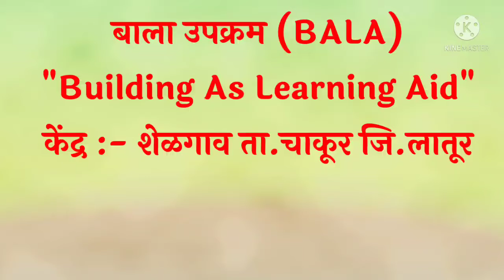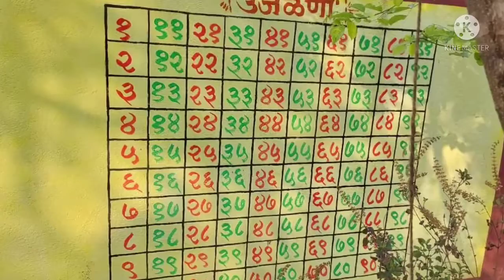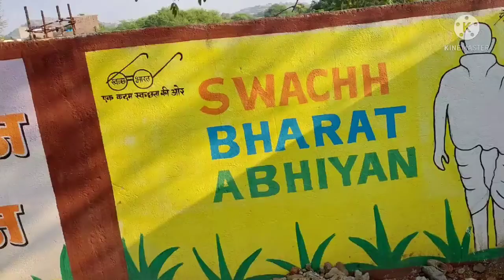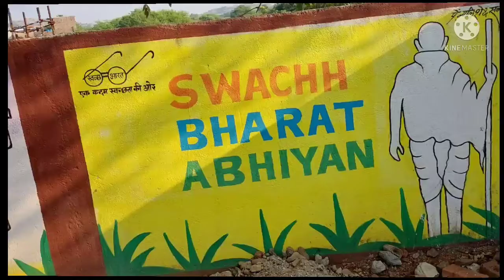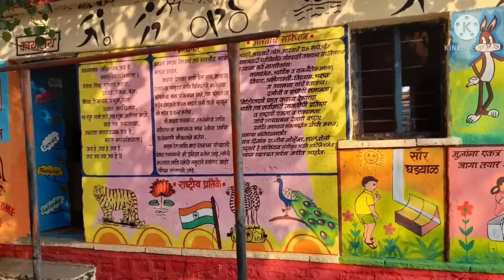बाला उपक्रम-शेळगाव केंद्र, ता.चाकूर BALA school activities, Shelgaon Chakur